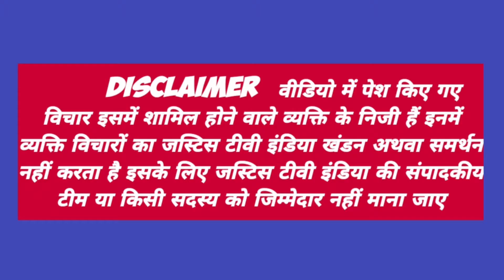किसान आंदोलन के बाद होगा EVM को लेकर बड़ा आंदोलन किसानों ने किया ऐलान। FARMER ON EVM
पत्रकारिता को हमेशा समाज के उत्थान के लिए इस्तेमाल किया गया है लेकिन आज मैन स्ट्रीम मीडिया में गरीब मजदूर किसान छात्रों के मुद्दे गायब है और मीडिया सरकार का भोपू बना हुआ है या इसको मीडिया की जगह दरबारी मीडिया कहे तो ज्यादा अच्छा होगा...ऐसे हालत में जस्टिस टीवी एक उम्मीद है उन लोगों के लिए जिन को सालों से उनके अधिकार से वंचित रखा गया है. जस्टिस टीवी हर भारतीय की आवाज़ है...अल्पसंख्यक,दलित, आदिवासी, गरीब, मजदूर, छात्र हर तबके के लिए एक उम्मीद की किरण है...अगर आपको लगता है की जस्टिस टीवी अच्छा काम कर रहा है और समाज के मुद्दों को बेबाकी से उठा रहा है तो आप भी हमारी मदद करें...हमारे चैनल को ज्यादा से ज्यादा लोगों तक पहुंचाएं...अगर आपके पास कोई खबर है तो आप हमे इस नंबर 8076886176 भेज सकते हैं. धन्यवाद